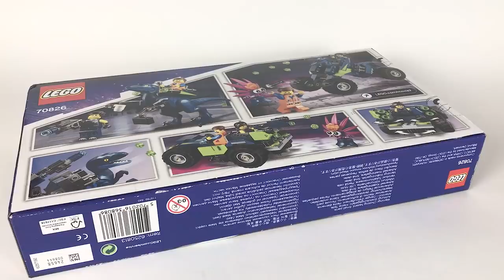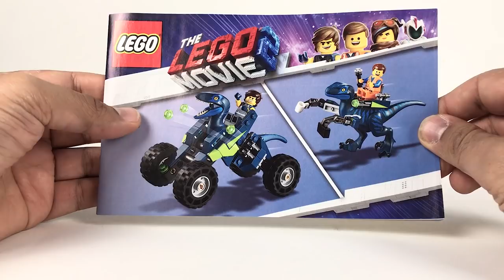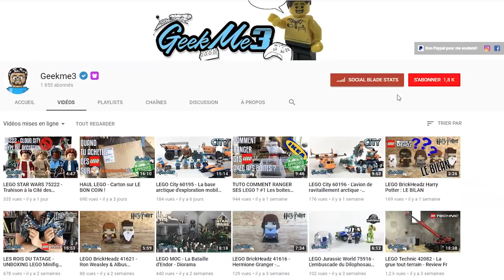The LEGO The Movie 2 - 70826 - Rex's Rex-treme Offroader - Le test en Français